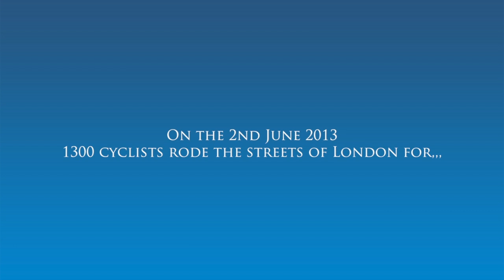The Help for Heroes Hero Ride 2013 Highlights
The biggest cycling show of support for our wounded that this country has ever seen concluded on Sunday 2nd June as over 1,300 Hero Ride cyclists crossed the finish line at Horse Guards Parade.

Want to get involved and do your bit next year?